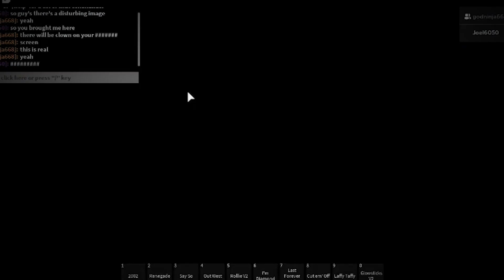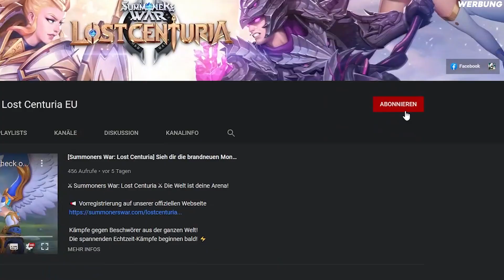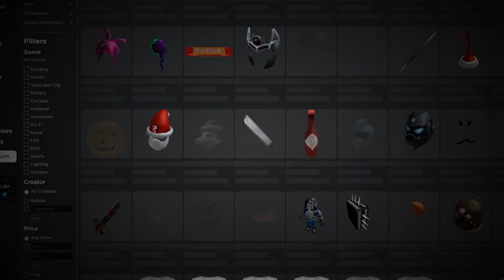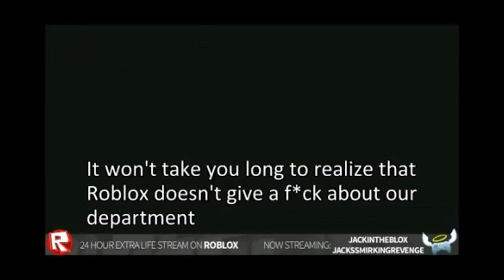7 GRUSELIGE ROBLOX FAKTEN!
Die Welt ist deine Arena! Spiele Summoners War: Lost Centuria jetzt gratis und erhalte zum Start wunderbare Belohnungen

Checkt mein Social-Kram! 🧟

Freunde, die Kanalmitgliedschaft ist jetzt aktiv! 👻 Wenn ihr Teil der gestörten Truppe sein wollt, dann checkt doch gleich die Vorteile ab! 🥳
Mitunter gibt es Geister-Logos neben dem Nutzernamen, Q&A-Chats im Community-Tab, Fotos und Statusupdates, die es nur dort zu sehen gibt und auch Namenserwähnungen in Videos, als Dankeschön für die ganz kranken Supporter! 🎬

Falls euch mal creepy Dinge passiert sind,  schreibt es mir in die Kommentare! 🦇